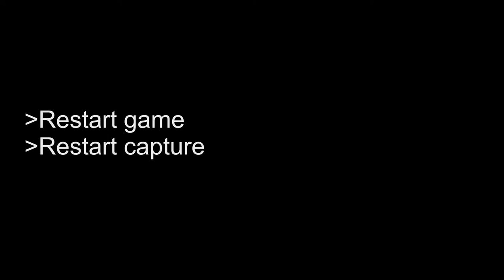Submerged Part 2 - Ma needs a drink - Gamespresso Plays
"Submerged is like a sandbox game. Except most sandbox games have toys to play with. In this game you just kind of have a box with sand in it." That's my back of the case reviewer quote for this game.